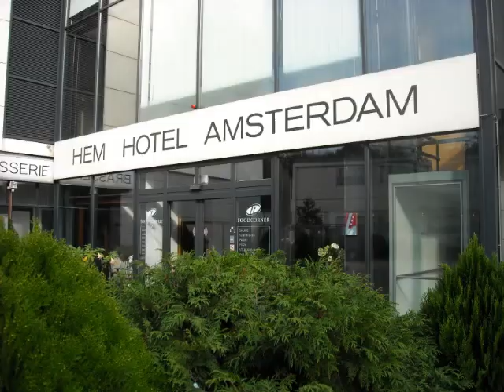Amsterdam Featuring Eyeinsee Sprawl Bangowitz and Shif-D Rick Ross remix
Song about an Amsterdam experience.